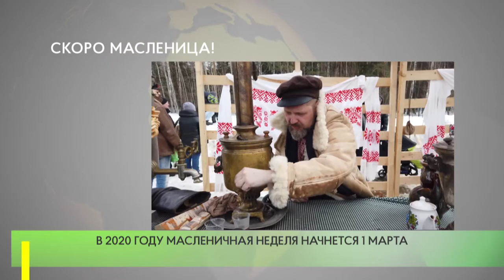Скоро Масленица!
Одной из главных площадок проведения масленичных гуляний в Подмосковье вновь станет знаменитая поляна в усадьбе Захарово.